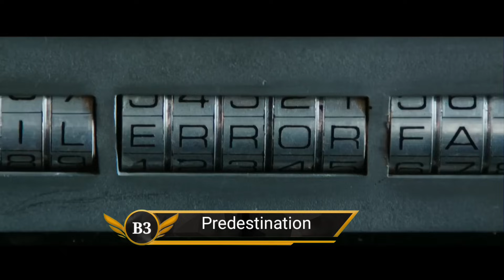Top 10 Sci-Fi Action Adventure movies in hindi dubbed the Mystery Mind-Bending Hindi Sci-Fi Movies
TOP REVIEWS

1. Unravel the Mystery: The Ultimate List of Mind-Bending Hindi Sci-Fi Movies2. Lights, Camera, Action! Get Ready for a Galactic Adventure with these Top 10 Hindi Sci-Fi Films 3. Urgent Alert: Don't Miss Out on These Must-Watch Hindi Sci-Fi Blockbusters!

Topic related...

top 10 sci fi movies in hindi,
top 10 sci fi movies in hindi 2022,
top 10 sci fi movies in hindi netflix,
top 10 sci fi movies in hindi on
top 10 sci fi movies in hindi 2023,
top 10 sci fi movies in hindi top ka
review,
top 10 sci fi movies in hindi list,
top 10 sci fi movies in hindi south,
top 10 korean sci fi movies in hindi
dubbed,
top 10 sci fi space movies in hindi,